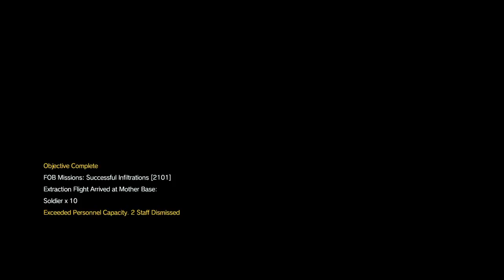METAL GEAR SOLID V Security Challenge Intel Platform With Grade 10 Battle Dress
Intel Platform Security Challenge With Grade 10 Battle Dress Defender Rage Quits